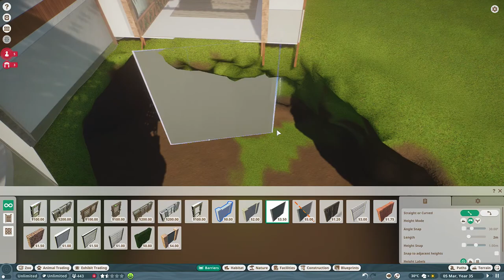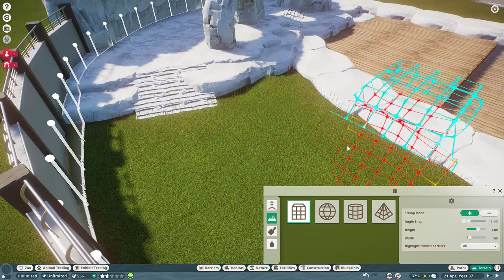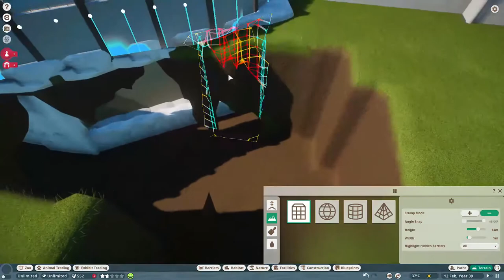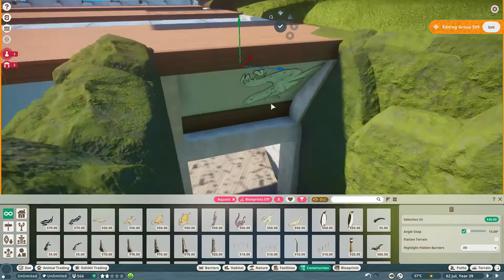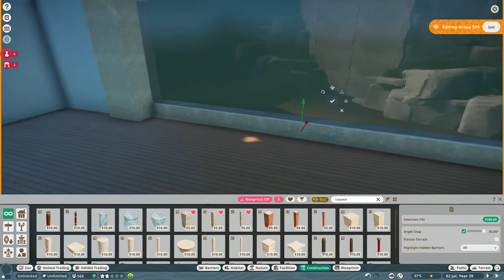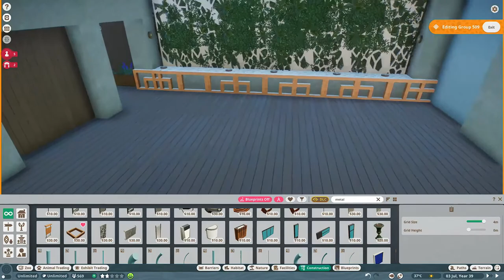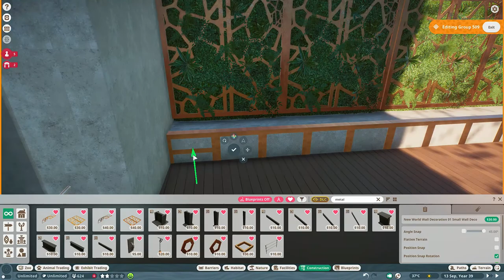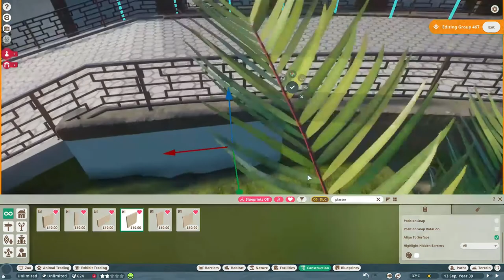Grey Seal Habitat & Underwater Viewing Area - Aquazen | Planet Zoo Speed Build | Season 1 ep2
Hi you beautiful people.

Join me as I start with the second episode of my Aquazen series, building the gray seal habitat and a underwater viewing area.

Get the Zen feeling and watch as I give these creatures a beautiful place to call home.

iWolf ❤